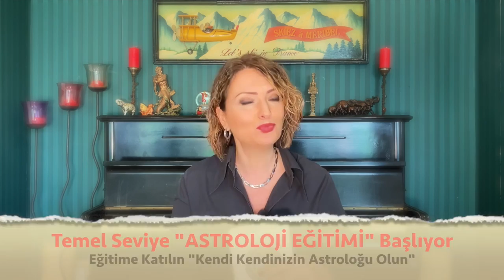Boğa Burcu 🔴 Mayıs 2022, aylık burç yorumları, yükselen boğa, astrolog Demet Baltacı ile astroloji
mayıs 2022 aylık boğa burç yorumları (boğa ve yükselen boğa burcu)
boğa Burcu ve yükselen boğa burcu mayıs 2022 sağlık, iş, kariyer ve genel mayıs aylık burç yorumları (Astroloji)